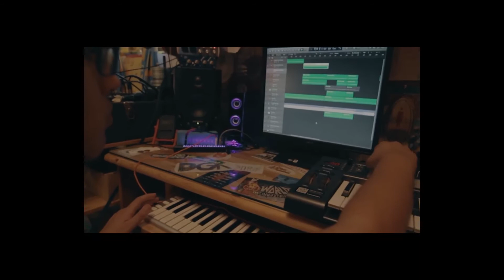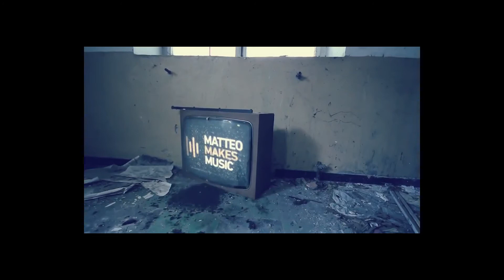Artivisti 2018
It's official! Here are the new ten Artivisti for 2018!